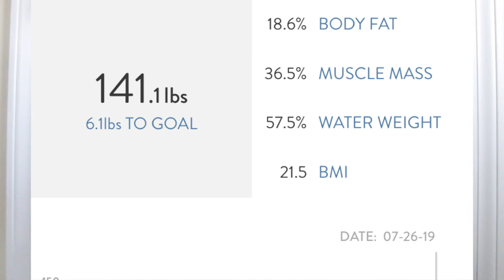Bikini Prep Vlog 1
Let the fun begin lol. Thanks for all the love and support. I appreciate yall so much